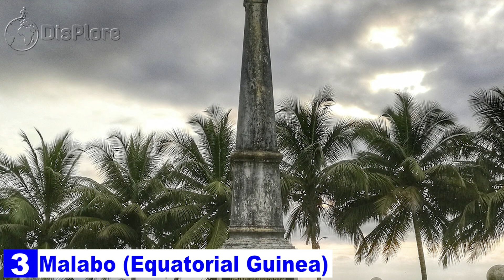Discover the BEAUTIFUL CITIES of CENTRAL AFRICA - Beauty of Central Africa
Discover the Beautiful Cities of Central Africa
In this video, we shall explore the beautiful cities of central Africa. Central Africa is a sub region of the African continent comprising various countries according to different definitions. Angola, Burundi, Cameroon, the Central African Republic, Chad, the Democratic Republic of the Congo, the Republic of the Congo, Equatorial Guinea, Gabon, Rwanda, and São Tomé and Príncipe are members of the Economic Community of Central African States, ECCAS. Six of those states, Cameroon, the Central African Republic, Chad, the Republic of the Congo, Equatorial Guinea, and Gabon are also members of the Economic and Monetary Community of Central Africa, CEMAC and share a common currency, the Central African CFA franc. However, The African Development Bank defines Central Africa as Cameroon, the Central African Republic, Chad, the Democratic Republic of the Congo, the Republic of the Congo, Equatorial Guinea, and Gabon. Middle Africa is an analogous term used by the United Nations in its geoscheme for Africa. It includes the same countries as the African Development Bank's definition, along with Angola, and São Tomé and Príncipe.

Though the modern-day central African countries does not necessarily have the most outstanding cities in Africa, they however ever have their fair share of beautiful cities . In this video, we shall look into the most beautiful cities in these countries and what makes them particularly unique and beautiful. Off course in no particular order
Soa Tome
São Tomé is the capital and largest city of the Central African island country of São Tomé and Príncipe. Founded in the 15th century, is one of Africa's oldest colonial cities with a tropical wet and dry climate with a relatively lengthy wet season but a short dry season. Features of the town include the Presidential Palace, the cathedral, and a cinema. The city is also home to schools, and middle schools, high schools, one polytechnic, two markets, three radio stations, the public television station TVSP, several clinics and hospitals, the country's main airport - São Tomé International Airport. Well known for tchiloli playing, São Tomé also serves as the centre of the island's road and bus networks. Being an island city already tells that it is a beautiful place to behold and that is no false assumption as Soa Tome’s air is clear, beaches are gorgeous with flora and fauna that is endemic to the city.
 Libreville
Libreville is the capital and largest city of Gabon, an area that was inhabited by the Mpongwe people before the French acquired it in 1839. Since 1960, Libreville has grown rapidly and now is home to one-third of the national population. From north to south, major districts of the city are the residential area Batterie IV, Quartier Louis known for its nightlife, Mont-Bouët and Nombakélé the busy commercial areas, Glass, the first European settlement in Gabon, Oloumi, a major industrial area and Lalala, a residential area. The city's port and train station on the Trans-Gabon Railway line to Franceville lie in Owendo, south of the main built-up area. Several city districts provide distinct and separate benefits throughout the city. In terms of nightlife, the Quartier Louis sector is most renowned. Commercial areas within Libreville are housed in the Mont-Bouët and Nombakélé districts, which feature several shopping centers and stations selling purchasable goods. Oloumi contains much of the city's industry, integrating production separately from the districts that focus upon other aspects.

Malabo
Malabo is the capital of Equatorial Guinea and the province of Bioko Norte located on the north coast of the island of Bioko. Malabo is the oldest city in Equatorial Guinea and theofficial language of the city and of the country as well is Spanish. The culture of Malabo is very strong with art, film, theatre, music and games, with the two main festivals: Traveling Film Festival of Equatorial Guinea and the International Festival of Hip Hop in Malabo being prominent. The city holds numerous Museums, cultural centreswhich